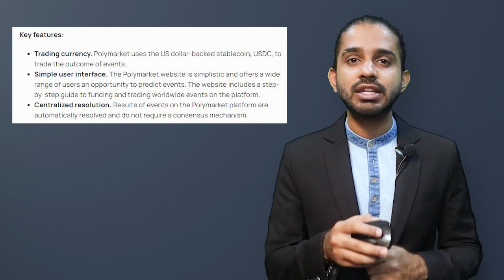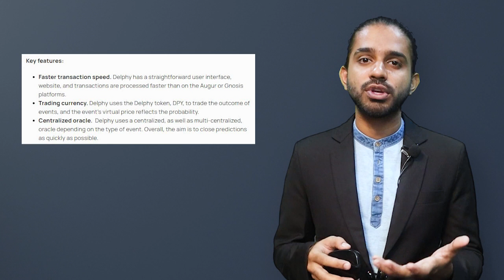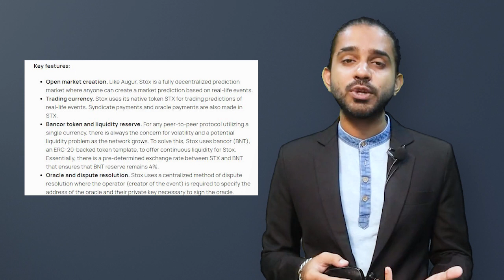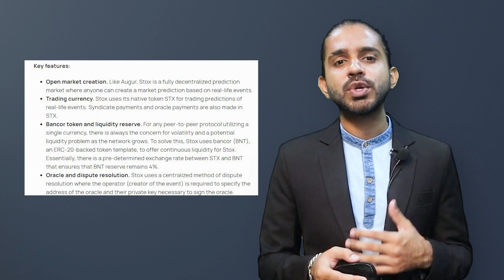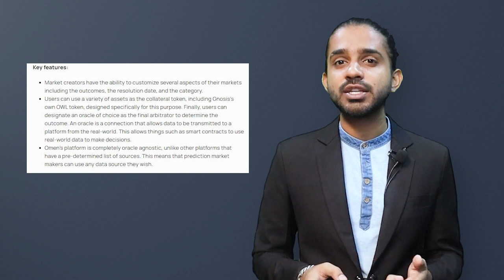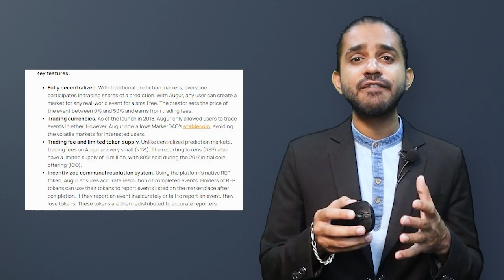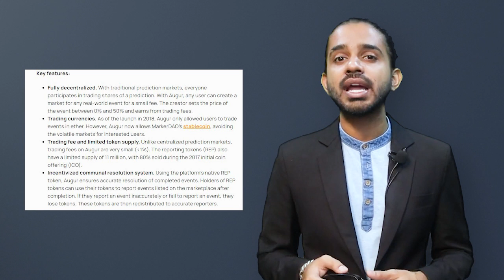Top 5 Crypto market | जिसमें मिलेगा Daily Profit | Best Crypto Market For Prediction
Hello, Hodlers in this video we provide you the complete details of prediction market where you can make profit during crash of the Crypto Market,

~ What is prediction Market?
~ Best Strategy to make profit with Polymarket,
~ How to make money with Polymarket,

To Get Answe Of all these questions, Watch this video till end.